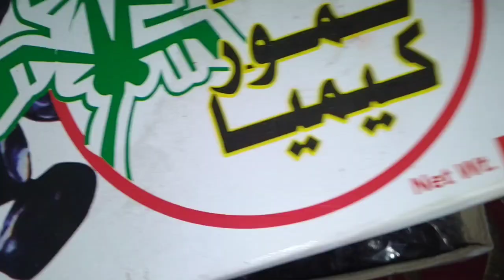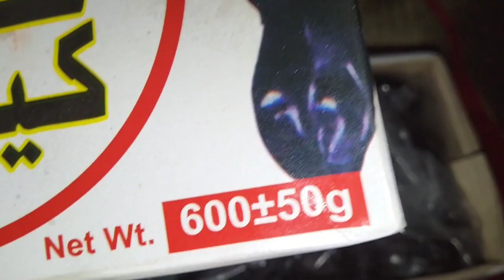fuffo ji ki hui aaj daawat ❤️jume ka poora din buzy guzra😊